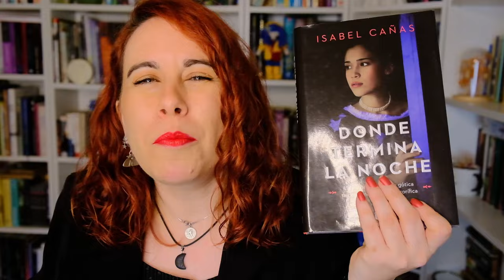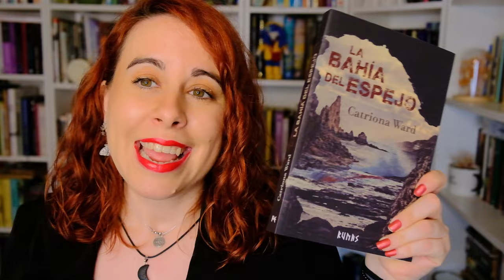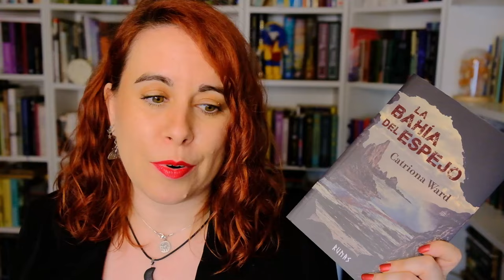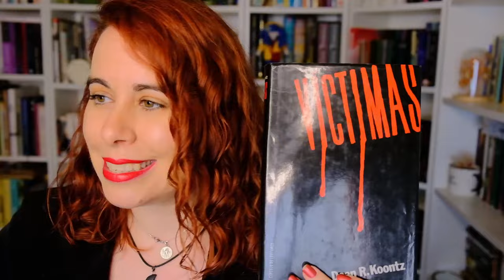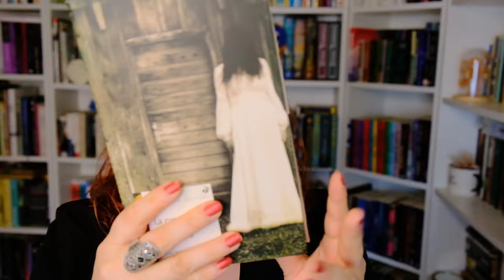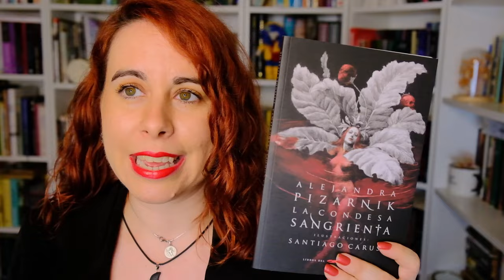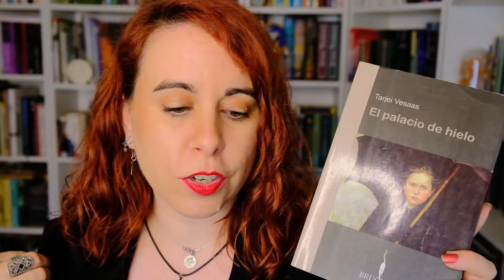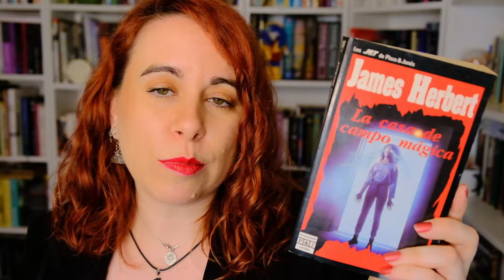NO TBR TERROR/THRILLER/MISTERIO